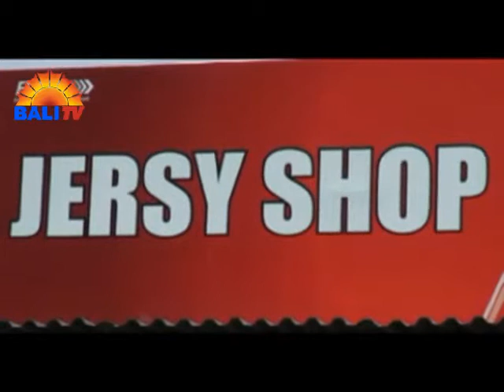LIGA DIHENTIKAN, PEDAGANG JERSEY MERUGI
PSSI MENGHENTIKAN SELURUH AKTIFITAS SEPAK BOLA DI INDONESIA. TAK HANYA MENGORBANKAN SEPAK BOLA INDONESIA, NAMUN JUGA BERDAMPAK KERUGIAN TERHADAP RAKYAT KECIL YANG MENGANTUNGKAN HIDUPNYA DARI GELARAN KOMPETISI SEPAK BOLA NASIONAL. SALAH SATUNYA PEDAGANG JERSEY TIM-TIM PESERTA LIGA INDONESIA, YANG SAAT INI MERUGI AKIBAT SEPINYA PEMBELI.